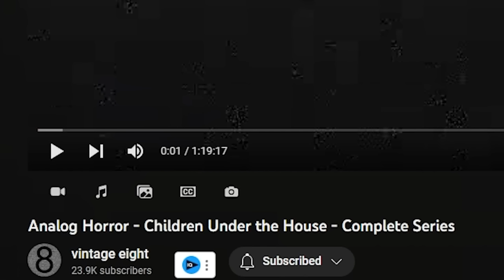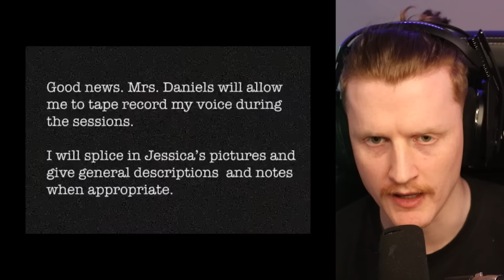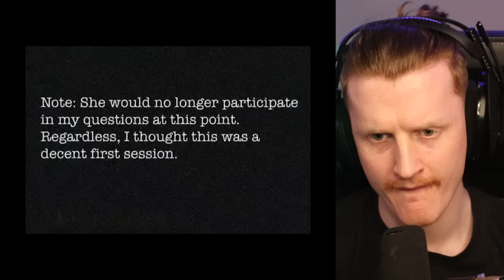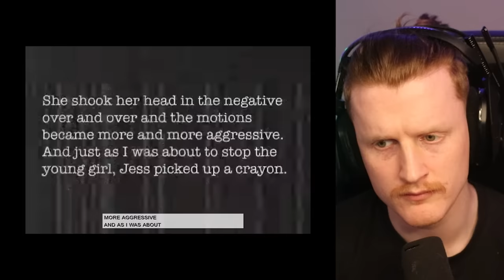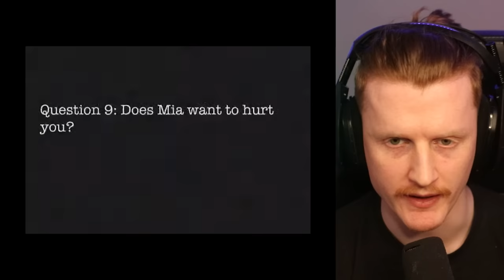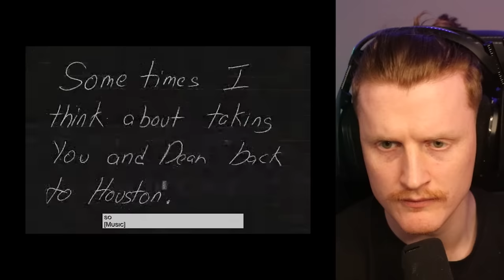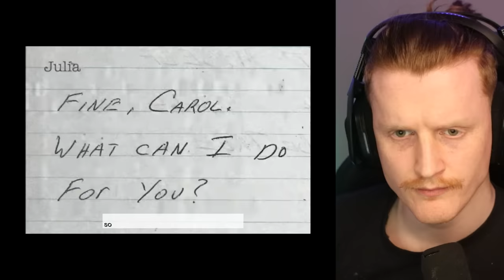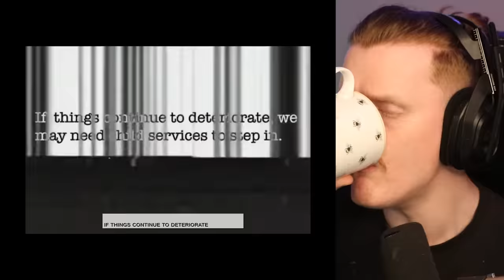This Analog Horror Takes A DARK Turn...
Today we react to a video from @vintageeight. This is The Children under the house. We have reacted to some of these episodes before but this is the full series in one video. Be sure to support the creator!

-Bazamalam-